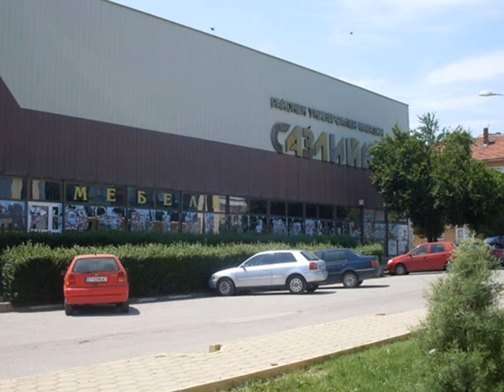Гълъбовска ръченица - Янко Петров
Майстори на гъдулката
Тракия, Гълъбово